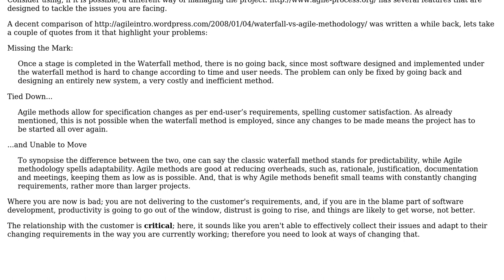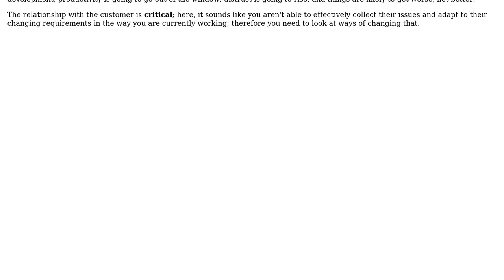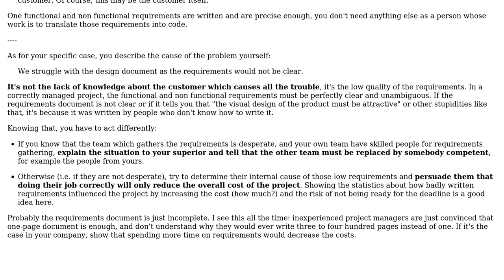Software Engineering: How important is knowing functionality before coding? (3 Solutions!!)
Software Engineering: How important is knowing functionality before coding?

With thanks & praise to God, and with thanks to the many people who have made this project possible! | Content (except music & images) licensed under CC BY-SA | Music | Images & others | With thanks to user minusSeven user MarioDS user icc97 user dash user Arseni Mourzenko and the Stack Exchange Network Trademarks are property of their respective owners. You are responsible for your own actions.